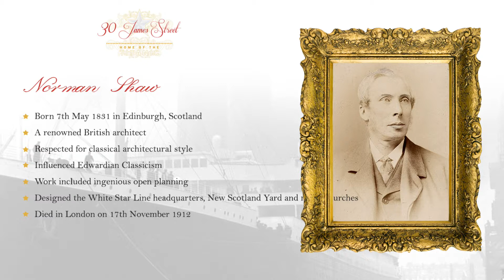Norman Shaw, Famous Architect | 30 James Street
Richard Norman Shaw is a British architect renowned for his stunning country houses and commercial buildings.

Starting out as an architectural apprentice for William Burn, he went on to attend the Royal Academy of Arts in London in 1854.

Following 16 years of training, Shaw opened his first practice in Nestfield, and worked with celebrated artists including John Callcott Horsley and George Henry Boughton.

After designing a series of commercial buildings, he turned his eye to creating buildings with a classical style. Thanks to this work, he is often regarded as a key influence in the Edwardian Classicism style of the early 20th Century.

He also designed various churches across Great Britain, and was responsible for the restoration of St John's Church in Leeds.

The talented Norman Shaw died on 17 November 1912. His legacy lives on in London's New Scotland Yard, as well as the White Star Line's old headquarters in Liverpool, which is now known as 30 James Street.

Discover Liverpool maritime history and the history of RMS Titanic at the luxurious Liverpool hotel, 30 James Street.

Located within the original headquarters of the White Star Line shipping company, 30 James Street is a beautifully preserved grade-II* listed building on Liverpool’s waterfront.

Offering luxury accommodation within a stunning and historic landmark property in the centre of the city, you’ll be transported back in time as you immerse yourself in the opulence of our country’s most glamorous era, enjoying surroundings that recreate the experience of first class passengers aboard the world’s premier cruise line.

30 James Street - Home of the Titanic commemorates both RMS Titanic and the White Star Line, and allows you to become part of Liverpool’s maritime history.

The Stories Behind Our Suites explains the Titanic history behind the names of 30 James Street rooms.